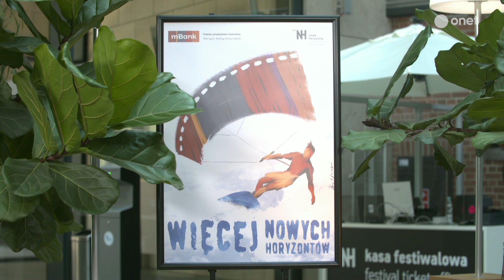Roman Gutek o tegorocznej edycji Nowych Horyzontów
W OnetRanoWiem tematem rozmowy była tegoroczna edycja Nowych Horyzontów. To jeden z największych i najważniejszych festiwali kina autorskiego w Polsce, który rozpoczął się już dziś!

Iwona Kutyna rozmawiała z:
🔸 Rafał Jakubowski, Dyrektor Marketingu Bankowości Detalicznej mBanku

🔸 Roman Gutek, Prezes Stowarzyszenia Nowe Horyzonty, Twórca MFF Nowe Horyzonty